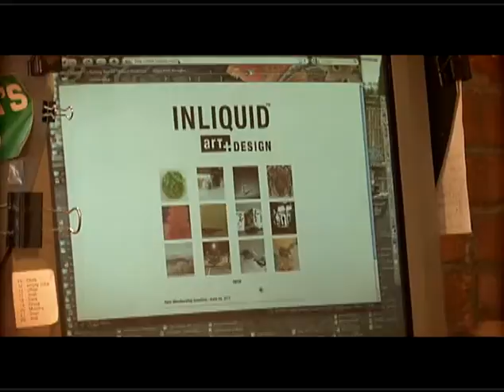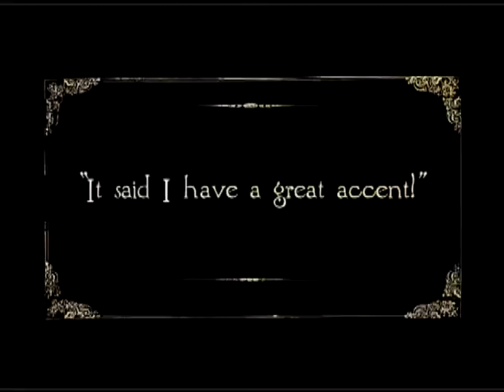2011 Arts and Business Video - Large/Small Business & Arts Awards